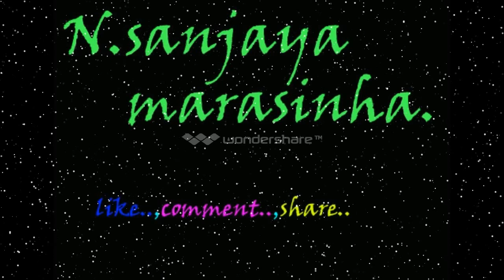බලන්නකෝ ලෝකයේ සුන්දරම නිම්න 10...See the world's most beautiful valleys of ... 10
See the world's most beautiful valleys of ... 10